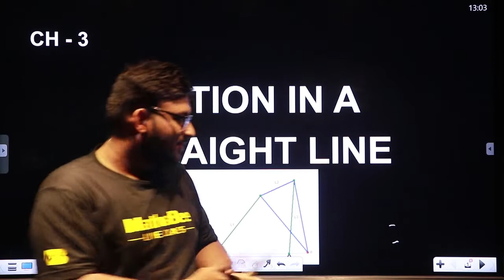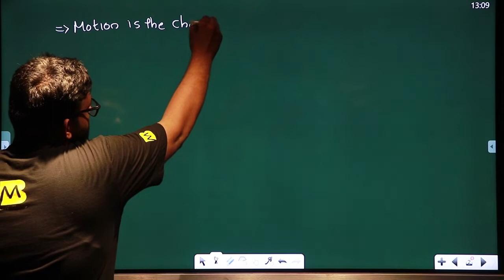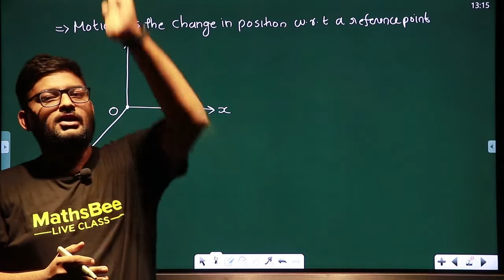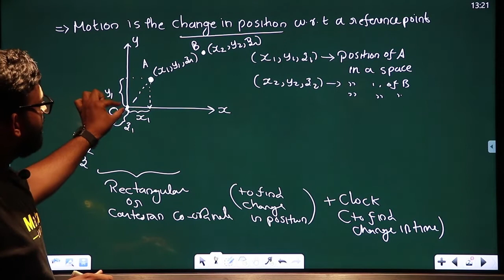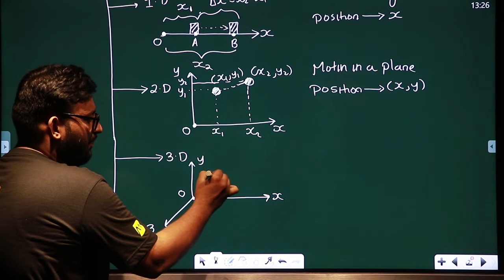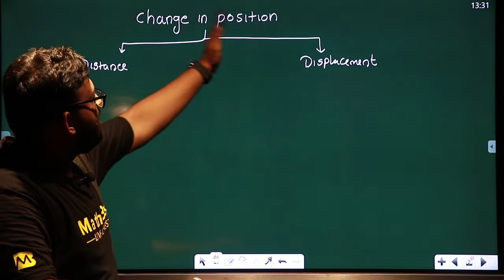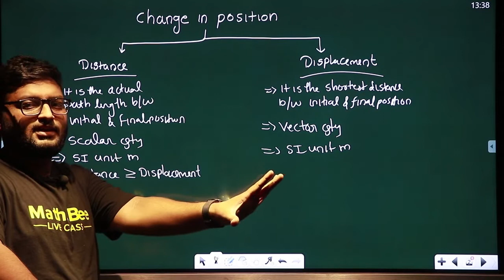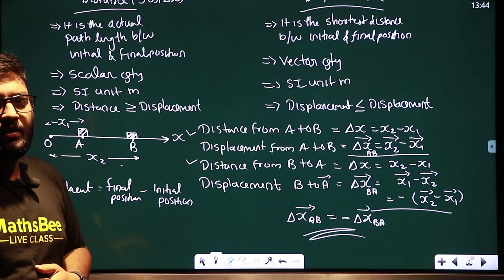Physics Malayalam class plus one Motion in a straight line (part 1)